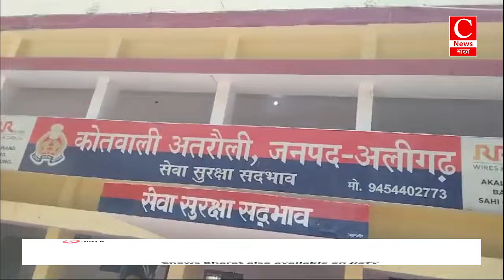हरे वृक्षों पर हो रहे अवैध कटान को नहीं रोक पा रहा अलीगढ़ प्रशासन || Cnews Bharat